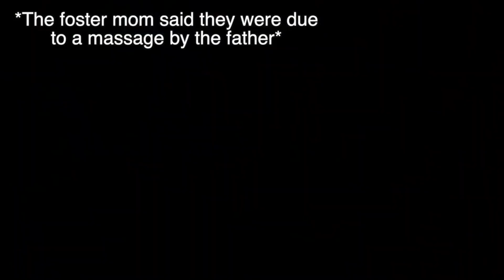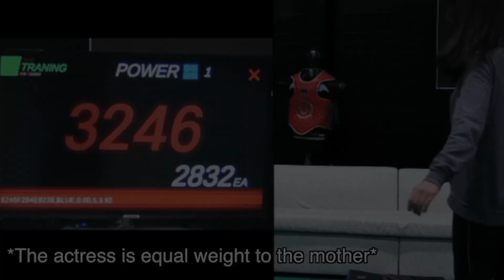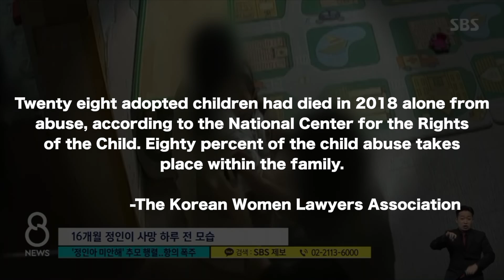Jungin's Mother Charged with Murder l Child Abuse in South Korea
The child abuse case has advanced another step as both parents head to court. At the time of the filming, there hasn't been a verdict, but the mother is now being charged with MURDER!  These parents are feeling the anger of many other South Koreans for their hand in abusing poor Jungin. Watch the video to be fully caught as to what is happening currently.

Check out these awesome Koreans news sites where I received my footage from. Gotta give credit where credit is due!

Also, here is some good reading sources to catch up on all this mess:

Also, make sure to HIT THAT NOTI BELL to get notifications on any new videos or updates from my channel!